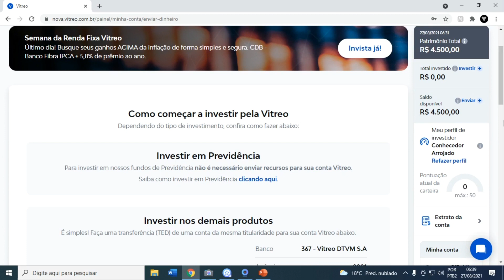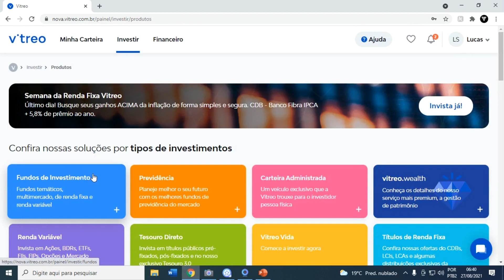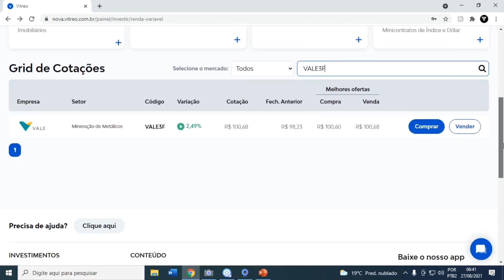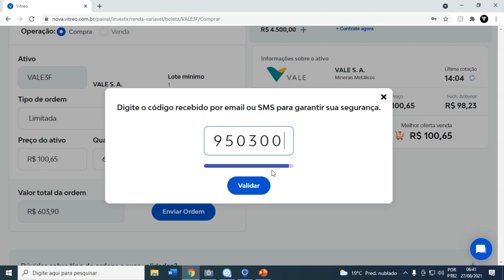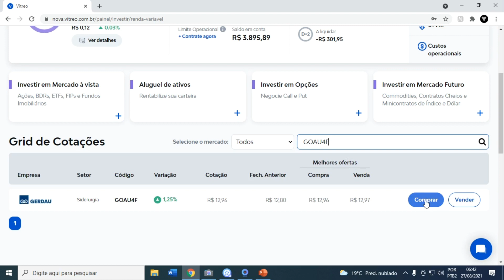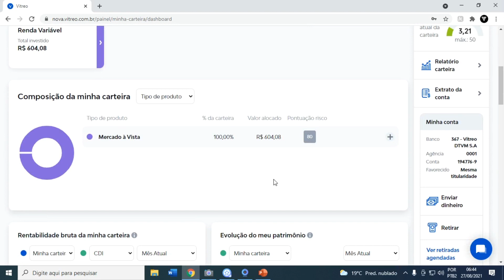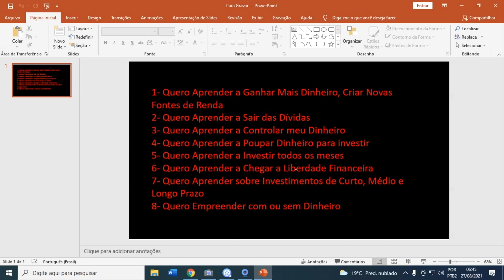Investindo em Ações de Mineração e Siderúrgica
Investindo em Ações de Mineração e Siderúrgica . Nesse vídeo falamos sobre os investimentos na bolsa de valores nas ações de mineração e siderúrgica.
Investindo em Ações de Mineração e Siderúrgica são boas ações e no momento que a economia voltar a crescer no mundo inteiro as ações de mineração e siderúrgica irão subir com muita força.